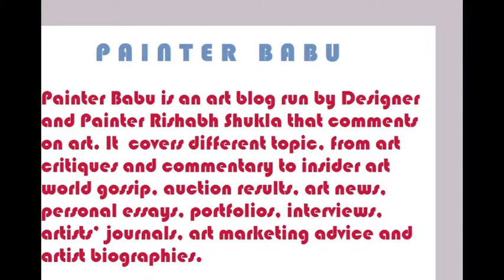'Swapnil Saundarya' For a Cause : YES ! I AM BOLD .....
'Swapnil Saundarya' For a Cause : FIGHT AGAINST DOMESTIC VIOLENCE & CHILD ABUSE

YES ! I AM BOLD  is a collection of paintings by Interior Designer, Painter and Arts Journalist  Rishabh that speak out against Domestic violence and Child Abuse.

YES ! I AM BOLD .
Break the Silence .Stop the Violence
Domestic violence can be so easy for people to ignore, as it often happens without any witnesses and it is sometimes easier not to get involved. Yet, by publicly speaking out against domestic violence, together we can challenge attitudes towards violence in the home and show that domestic violence is a crime and not merely unacceptable.